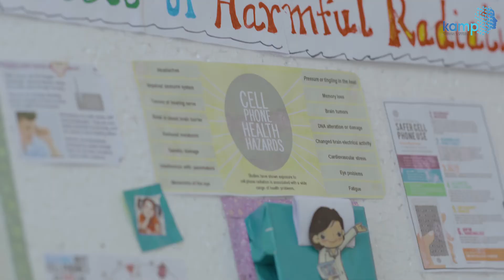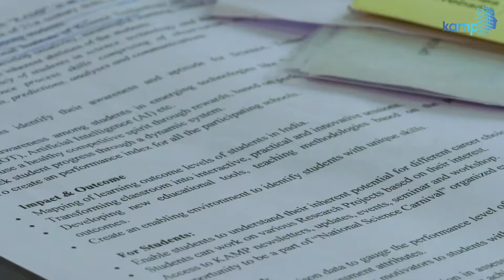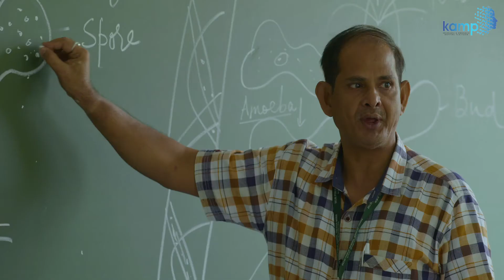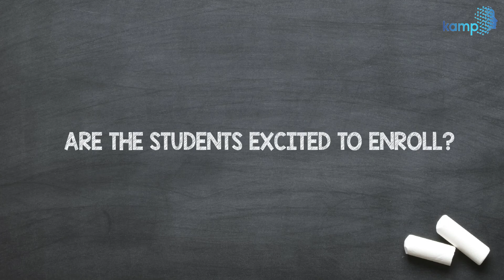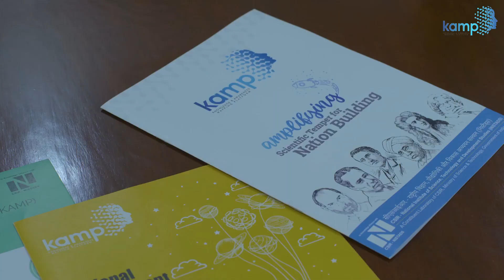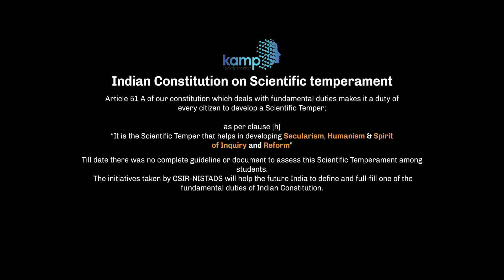KAMP | TESTIMONIAL VIDEO | PARIVARTAN PICTURES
Who could explain KAMP better than the students, teachers and the people behind it's inception. An initiative by CSIR-NISTADS to infuse scientific temperament in the generation now and the ones to come.

Team Involved:

Client - Nysa Communication Private Limited
Client's Team - Puneet Kumar, Ashish Mittal, Arika Mathur
Project - Knowledge and Awareness Mapping Platform

Production House: Parivartan Pictures
Questionnaire formed by - Rakesh Ranjan
Executive Producer - Rishabh Kohli
Project Supervision - Abid khan
Director - Manvi Duggal
Creative Director - Prashant Upadhyay
Cinematographer - Jitender Singh

Editor - Kedar Mainkar
Logo Design - Nisha and Ved Mahajan
Sound Designer - Kay Kundan
Music Composer - Chirag Soni